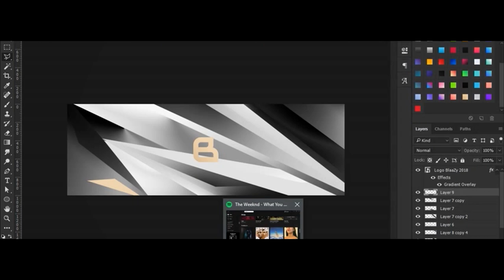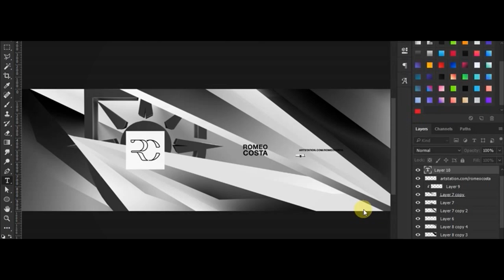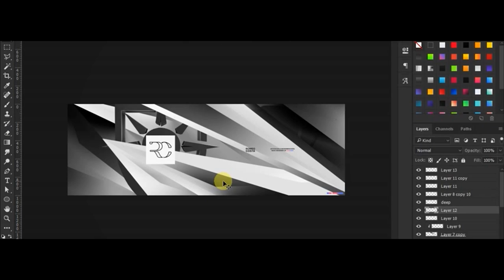Horizon Deep - Twitter Header Speed Art || Photoshop CC 2019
Connect --